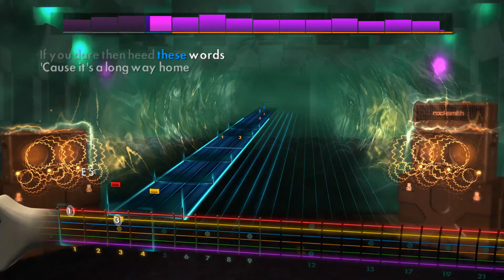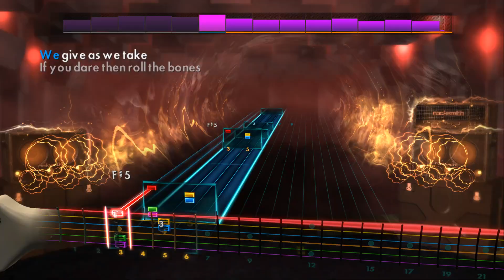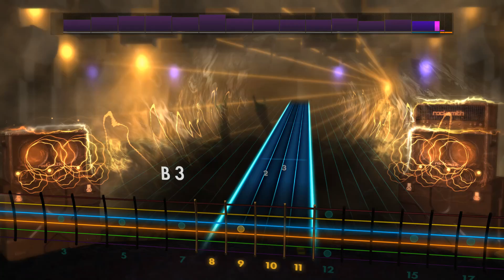The Path Less Followed - Slash ft Myles Kennedy & The Conspirators - Rocksmith 2014 - CDLC